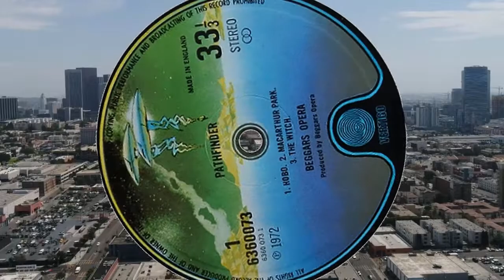Beggars Opera ‎– MacArthur Park (1972)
Rock
Album: Pathfinder (1972 Vertigo - 6360 073) BRD/Brasil/Espana [LP, Stereo] Track 2 // (1974 Vertigo - 6360 073) UK // (1994 Vertigo - SRML 0026) Korea [CD] // (2000 ADA Sound Ltd. - ADASD 07180) Россия [Unofficial]
Written – Jimmy Webb

Ricky Gardiner - lead guitar, vocals
Martin Griffiths - lead vocals
Alan Park - keyboards
Gordon Sellar - bass, acoustic guitar, vocals
Raymond Wilson - drums

Barry Ainsworth, Roger Wake - engineer
Peter Goodfellow - sleeve illustration